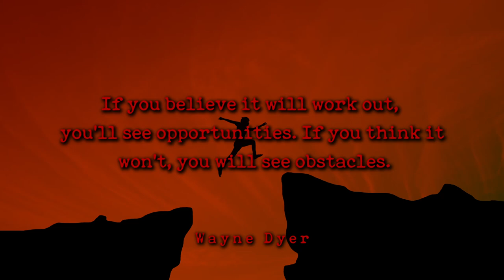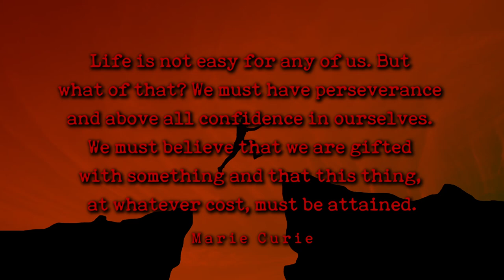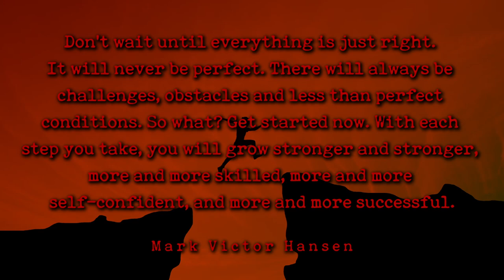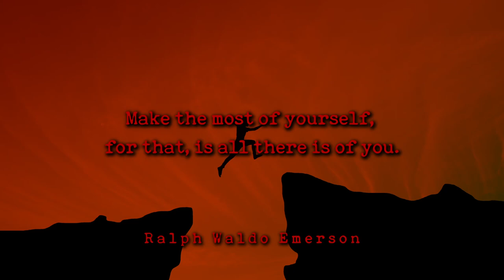Confidence Quotes - Life Confidence Quotes